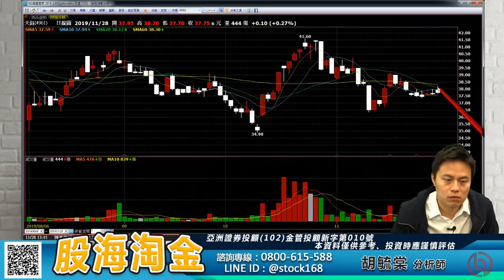胡毓棠 股海淘金【中美貿易變數增 市場觀望】影音分析2019/11/28